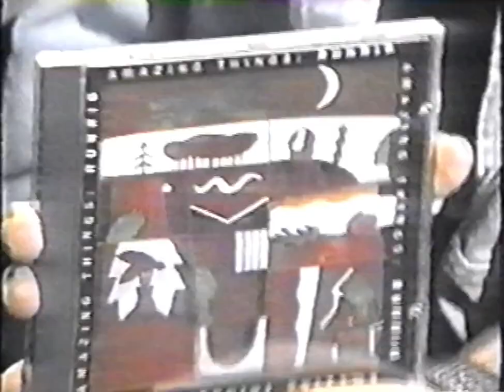Runrig - Interview with Donnie & Iain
Canada - 22nd October 1994